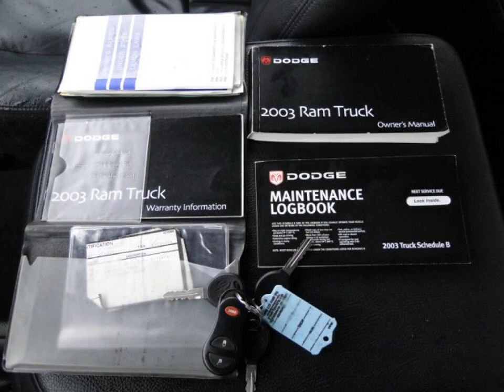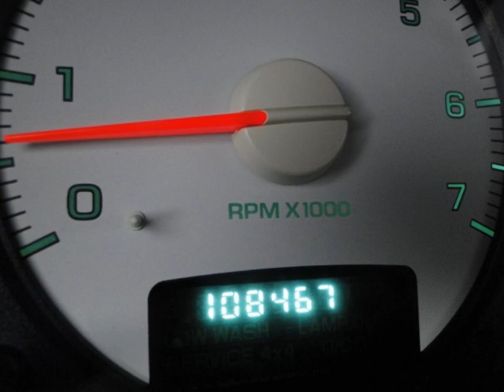DODGE RAM PICKUP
Merk en model: DODGE RAM PICKUP
Uitvoering: RAM 1500 4.7 V8 SLT 4X4 TRUCK  DC 6 persoons QUAD CAB
Transmissie: Automaat
Brandstof: Benzine
KM stand: 108467
Bouwjaar: 2003
Gewicht: 2480

Bedrijf: Sami Autos
Plaats: Almelo